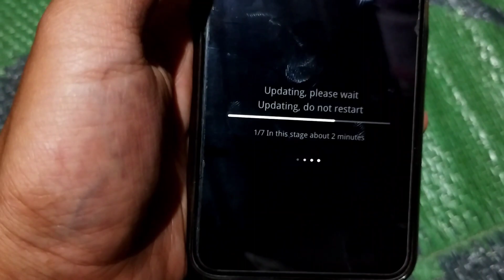Realme 8i new update||version c.19||April month security patch